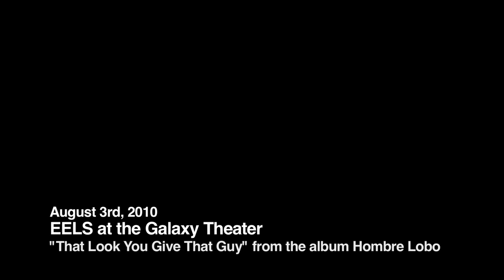EELS - That Look You Give That Guy - Live at the Galaxy Theater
I finally got to see my favorite band of all time... EELS.

The venue was killer. A cool little spot nestled away in Orange County, the Galaxy Theater. It was really cool to stand in line and sit with other EELS fans who had their own stories to tell about how E's music has influenced their life.

The opening act was just about the worst thing I've seen in my life (a horribly perverted and not at all funny ventriloquist), but once E came out... his music changed my life. Again.

The show can only be described as utterly stellar and breathtaking. I had an absolutely amazing time, knew 90% of the songs being played (just didn't know a few new ones from the upcoming album) and had a seriously awesome view. Almost every song I'd wished to be played was played and E never stopped, which turned the Galaxy Theater into a huge wall of gorgeous sound scape .

He started small, then went big, then went low, then went high - playing a lot of songs off the recent End Times and Hombre Lobo, but not forgetting to pay homage to Beautiful Freak, Daisies of the Galaxy and Souljacker. He came out for an encore and played two songs from Blinking Lights... I was in awe the whole time.

EELS are playing again in October at the Henry Fonda theater and I suggest you get tickets and go.

Here's the set list to the best of my memory (I'm missing about 5 songs)

EELS Galaxy Theater Set List:

Daisies of the Galaxy
Little Bird
Tremendous Dynamite
Fresh Blood
That Look You Give That Guy
End Times
In My Younger Days
Gone Man
Paradise Blues
Prizefighter
In My Dreams
Mr E's Beautiful Blues
My Beloved Monster
Souljacker Part 1
Jungle Telegraph
Dog Faced Boy
I Like Birds
Spectacular Girl
Looking Up

Encore:
I'm going to stop pretending that I didn't break your heart
A Magic World

I knew mostly everything except for a few songs from the unreleased album which were really cool and a cover. I can't remember one more they played from an older album too.